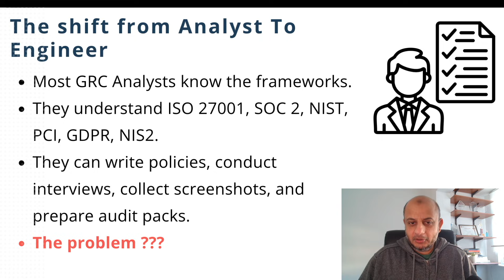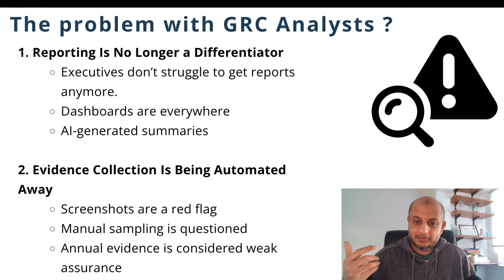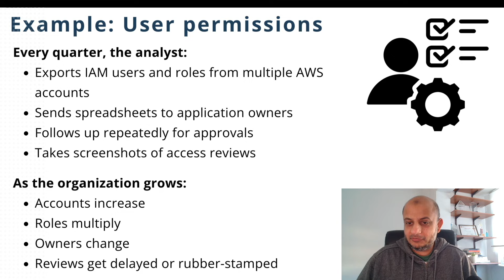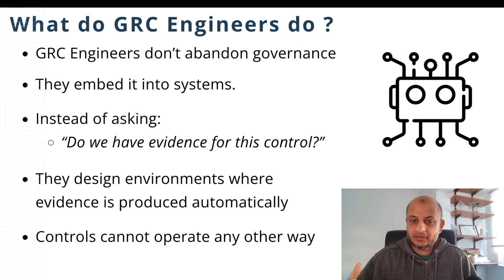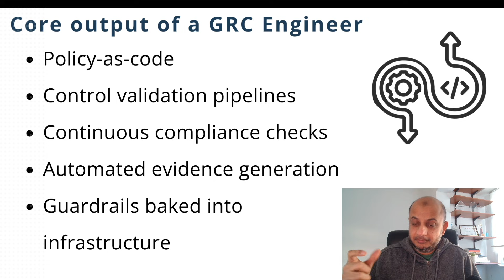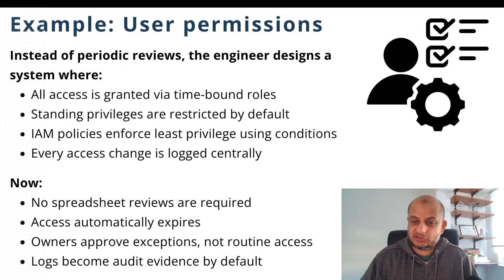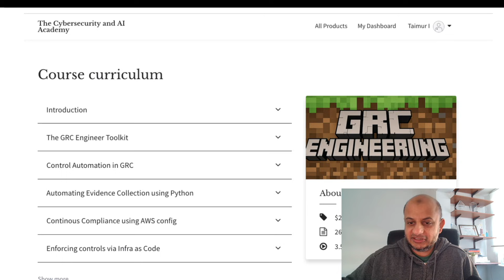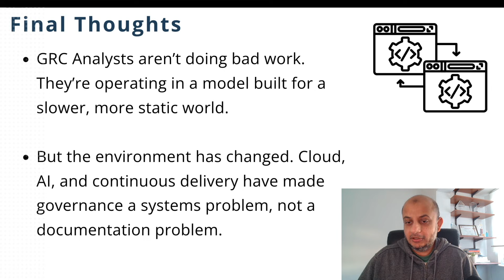Why GRC Analysts NEED to become GRC Engineers in 2026